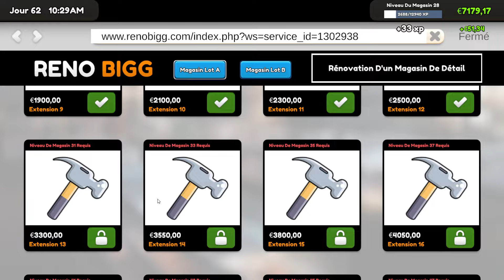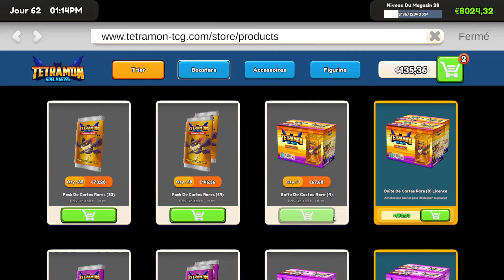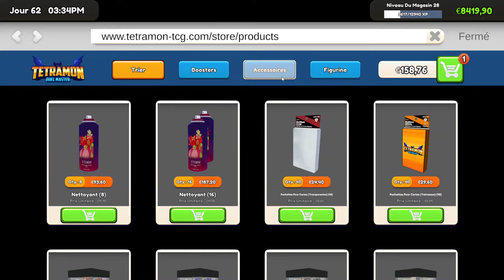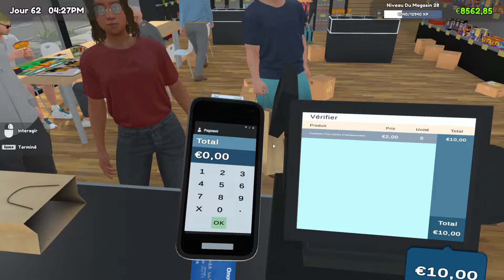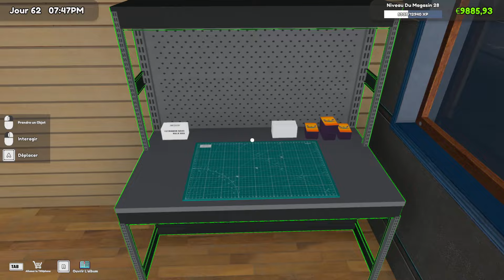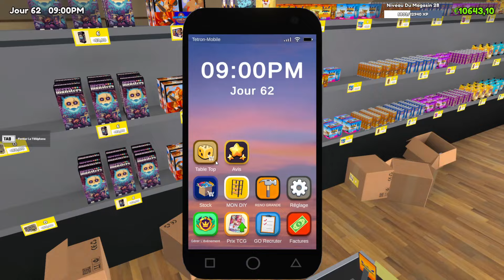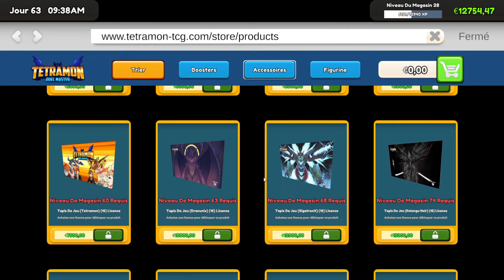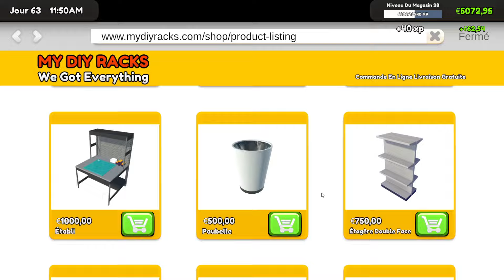TCG card Shop simulator : Au niveau 28, ça donne quoi ?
Je vous présente mon magasin de cartes Tetramon après une dizaine d'heure de jeu.
"Ouvrez votre propre magasin de jeux local. Remplissez les étagères des derniers boosters, ou craquez-les et récupérez les cartes vous-même. Fixez vos propres prix, embauchez du personnel, organisez des événements et développez votre boutique de cartes."

Tu désires aider la chaine ?
👍Commente
Merci 🥰🙏